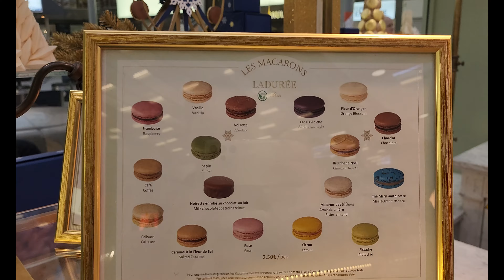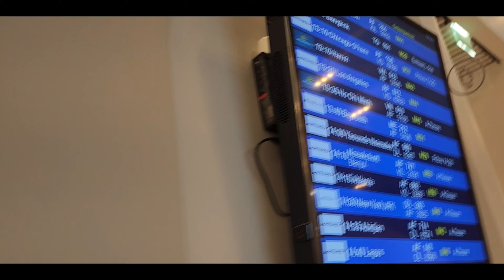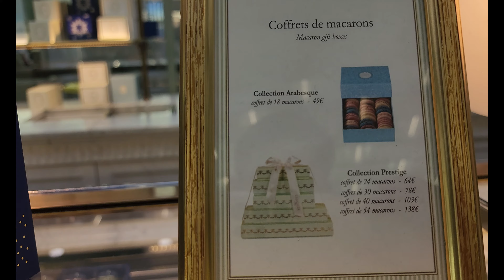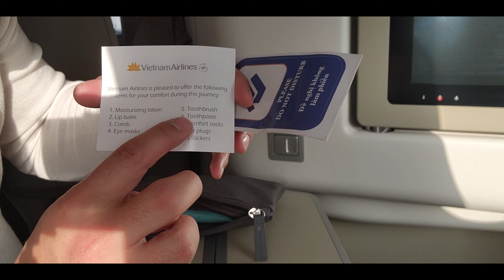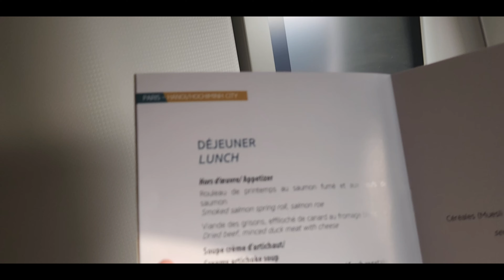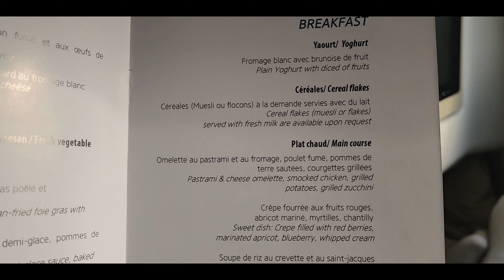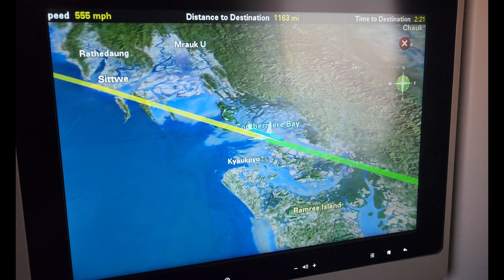Vietnam Airlines: AMAZING Business Class: Paris to Ho Chi Minh City - A350-900 | Luxe Sky Journey 🍜💺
Embark with us on a luxurious flight from Paris to Ho Chi Minh City aboard Vietnam Airlines' A350-900 Business Class! 🇻🇳🇫🇷 Our journey was nothing short of spectacular, featuring outstanding service, delectable cuisine, and unparalleled comfort. Join us as we share every detail of this unforgettable experience. 🌟✨

From the moment we stepped on board, we were greeted with warmth and professionalism. The seats in Business Class offered the perfect blend of privacy and comfort, making it easy to relax or catch up on work. 🛋️💼

But let's talk about the food - it was simply divine! Each meal was a culinary delight, but the highlight was undoubtedly the late-night noodle snack. On request, we received a BIG bowl of flavorful noodles that tasted like a hug in a bowl. 🍜😍

The customer service was impeccable throughout the flight, reinforcing the value for money this Business Class experience provided. And when it came to sleep, the lie-flat beds ensured we arrived in Ho Chi Minh City feeling refreshed and ready to explore. 🌜💤

This vlog captures the essence of flying Business Class with Vietnam Airlines, from gourmet meals to top-tier service and everything in between.